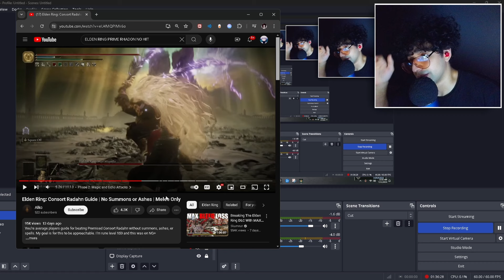Beating Elden Ring Promised Consort Radahn Final Boss Was A Masterpiece..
📢Follow SirKoshi!
Discord server coming soon!
🔍 - Future Socials Coming Soon!